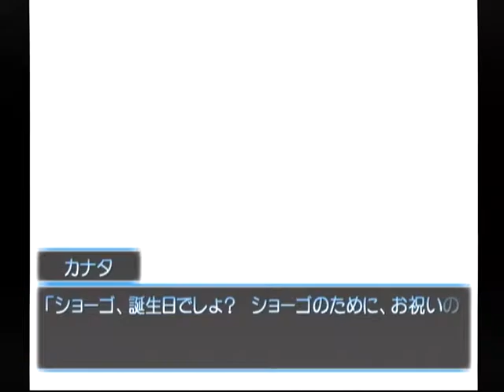【DC】想い出にかわる君 初見プレイ Part９７ 音緒編 ～他にできるヤツといったら・・・ 【スタートオンゲームズ】【スタゲー】【JAPAGE】